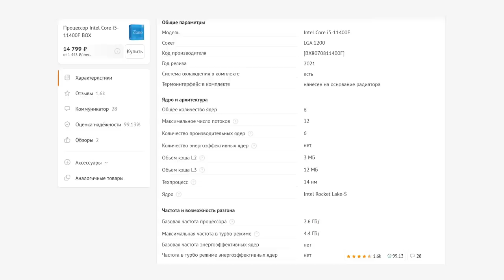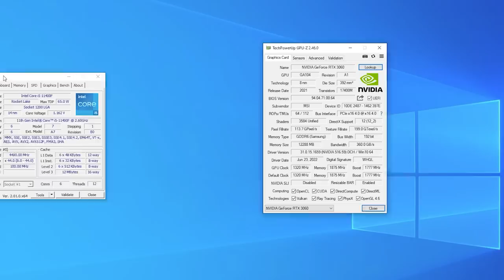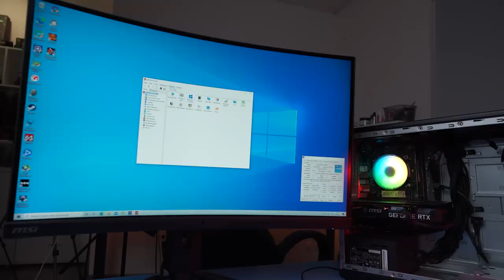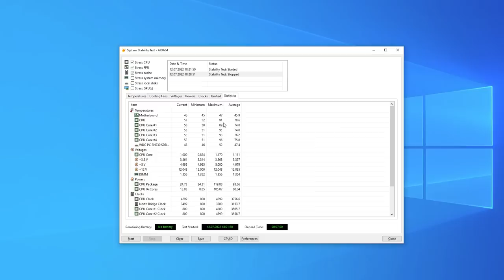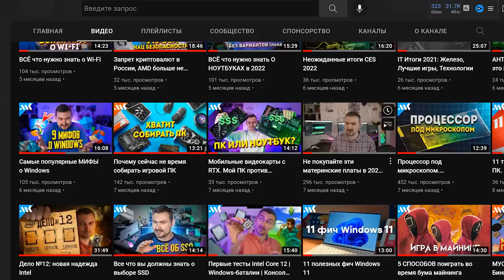16 VS 2х8 ГБ | Оптимальный игровой ПК с RTX 3060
Крепкий рубль и криптозима — время собирать ПК. На что способна оптимальная игровая сборка в 2022 году? Можно ли обойтись одноканальной памятью? Как увеличить производительность процессора без разгона? Тестируем в играх ПК на Core i5-11400F и RTX 3060 c 16 Гб ОЗУ одной и двумя планками.

00:00 - Оптимальный игровой ПК
03:28 - World of Tanks 2K
04:33 - Metro Exodus Enhanced Edition FHD
05:04 - God of War 2K
05:48 - The Witcher 3 2K
06:36 - Forza Horizon 5 2K
07:06 - Call of Duty: Warzone FHD
07:55 - Quake Champions 2K
08:23 - Far Cry 6 2K
09:03 - Снятие Power Limit с 11400F
12:07 - Итоги